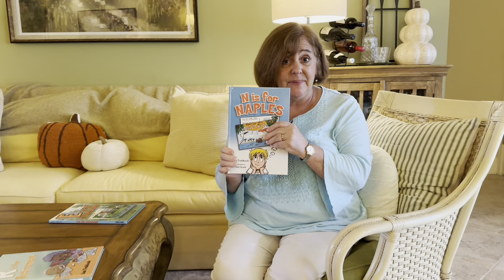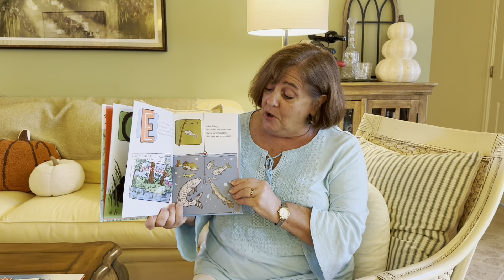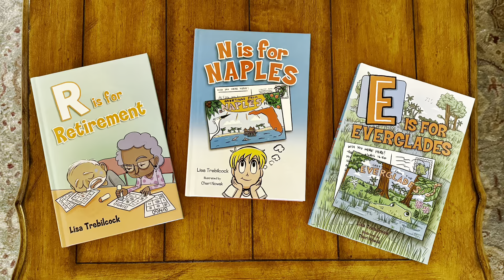Autumn Woods Featured Neighbor - Lisa Trebilcock, Author - October 2024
Lisa Trebilcock, our Autumn Woods October featured neighbor, is the author of three wonderful books, inspired by her life and experiences in Naples, FL.